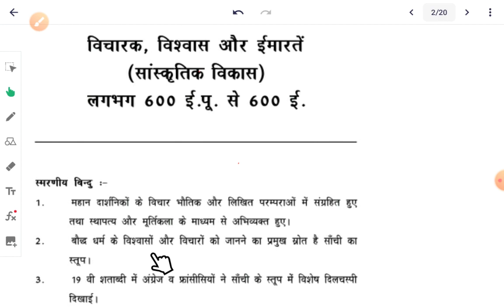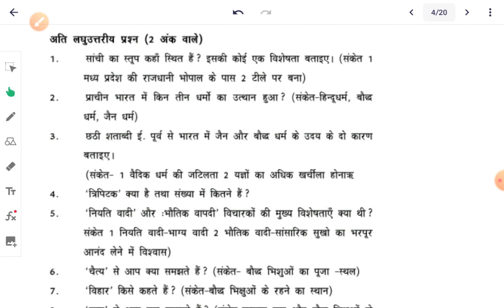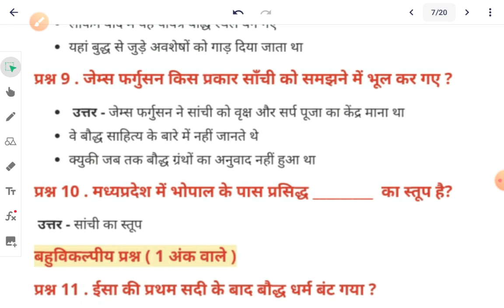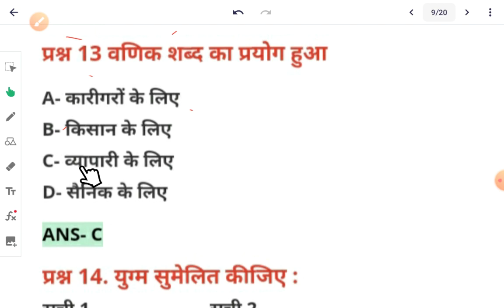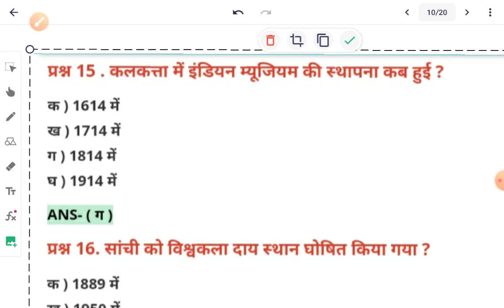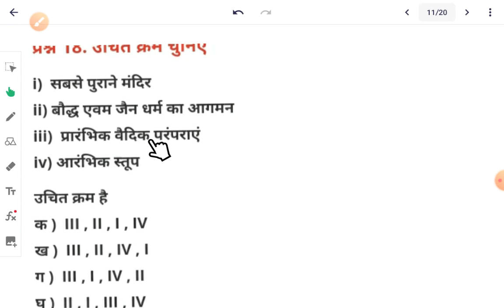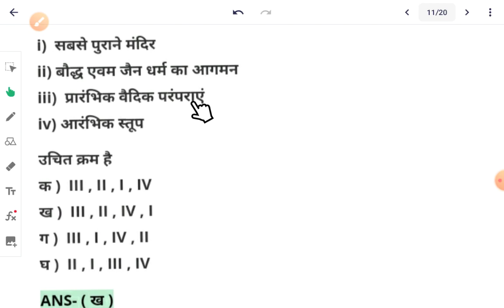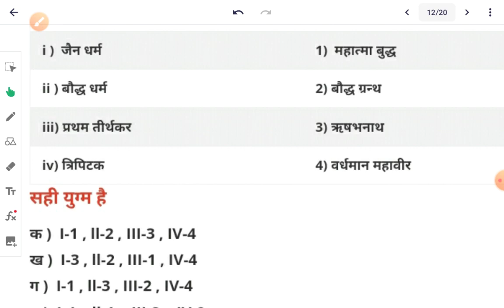विचारक विश्वास और इमारतें/ लघु उत्तर प्रश्न/ कक्षा 12 /इतिहास /पाठ 4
एनसीईआरटी सहायक सामग्री पुस्तिका से महत्वपूर्ण बिंदु लिए गए हैं एवं लघु प्रश्नों के उत्तर हल किए गए हैं